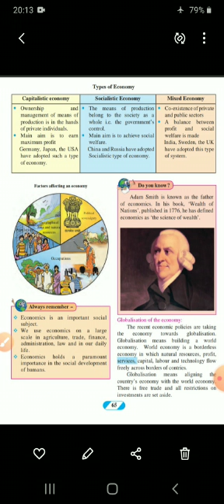Geography Std 9th 24 nov 1 1